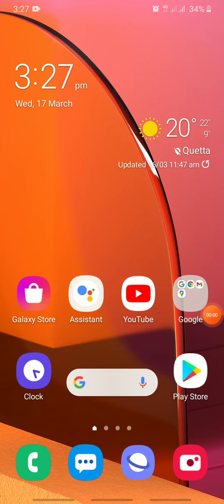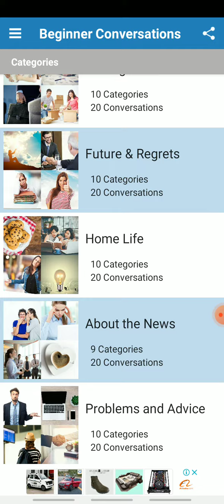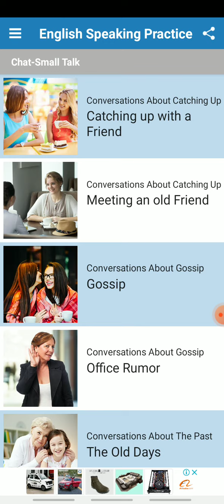BEST ENGLISH LEARNING APP|انگریزی سیکھئے ایک ہفتے میں |ENGLISH SPEAKING PRACTICE|this talk to you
hi,I am the channel owner why i have upload this content?
it is an easy app In that app you will learn easy english and it is free of cost
after watching this video you will know to choose the best English communication app

use of gadgets in video
only android phone